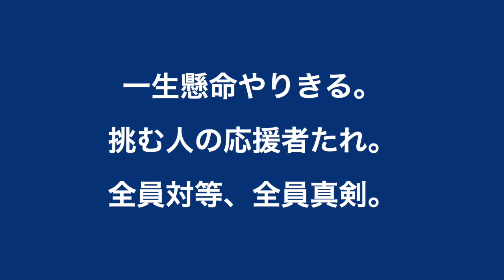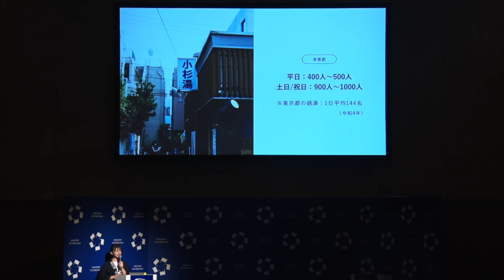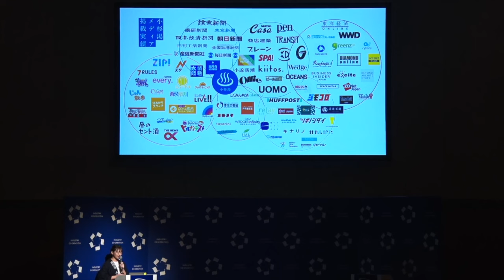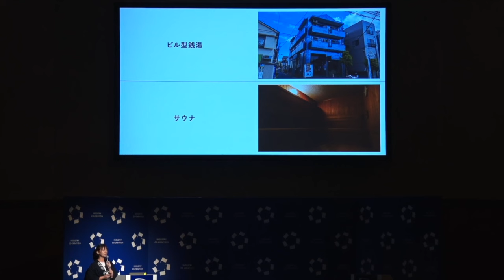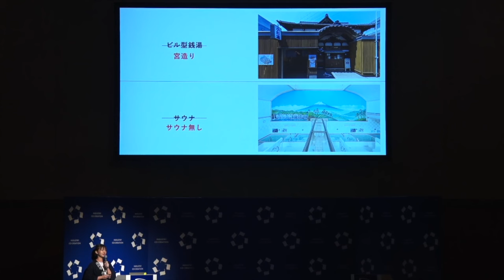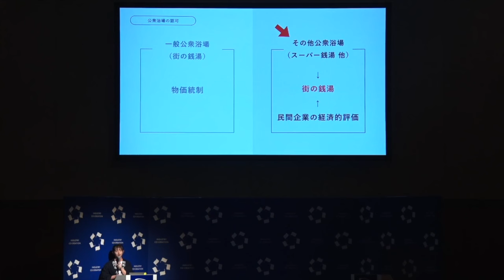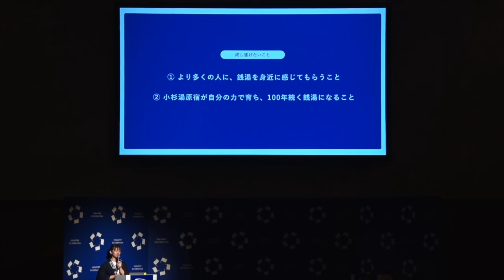原宿のど真ん中での挑戦!「小杉湯」が目指す、街の銭湯という文化に経済的評価がつく社会（ICC FUKUOKA 2024）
【速報】古民家宿でその土地に根差した職人技と文化を継承する「LOOOF」がクラフテッド・カタパルト優勝！（ICC FUKUOKA 2024）

【登壇者情報】
2024年2月20〜22日開催
ICCサミット FUKUOKA 2024
Session 8A
CRAFTED CATAPULT 豊かなライフスタイルの実現に向けて

関根 江里子
小杉湯
COO

1995年上海生まれ。2020年に株式会社ペイミーに入社し、カスタマーサクセス、CRM、マーケティング領域を中心に事業責任者を勤めた後、同年末に取締役COOに就任。2022年に銭湯経営を目指し独立。現在は、高円寺で90年続く老舗銭湯「小杉湯」の副社長として、銭湯の運営や新規事業に関わる。小杉湯として、2024年4月に、初の2店舗目となる「小杉湯原宿」を開業予定。